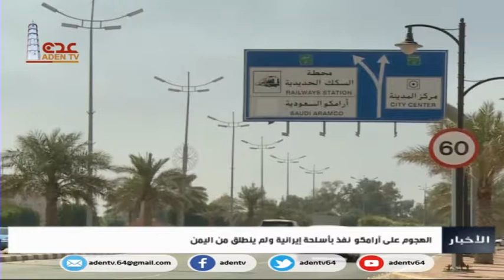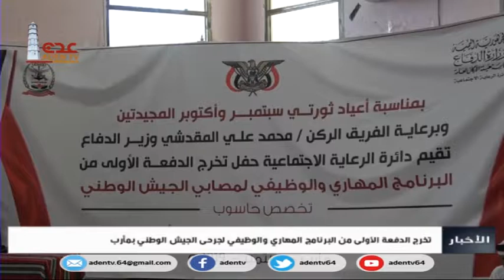نشرة الاخبار قناة عدن الفضائية 19 09 2019